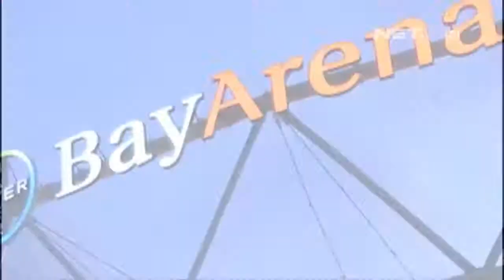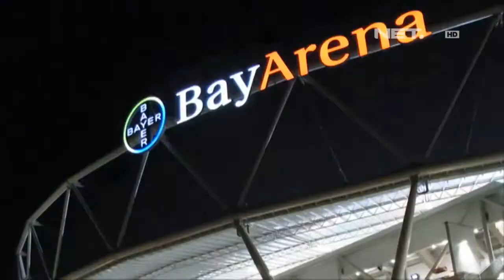NET24 - Profil Stefan Kiessling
Program buletin yang mengangkat berita-berita aktual  hard news dengan ulasan yang tajam dan faktual.  Selain berita harian yang update, akan disajikan juga  features yang sarat inspirasi.  Program ini akan dikemas secara formal namun santai.